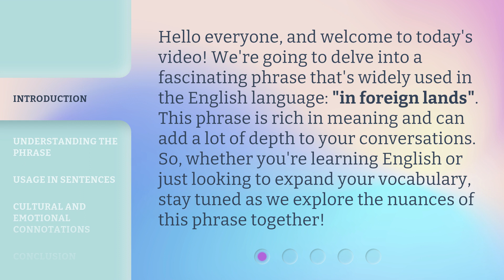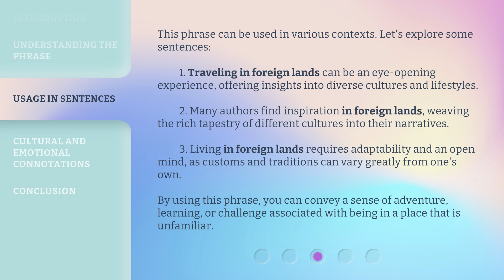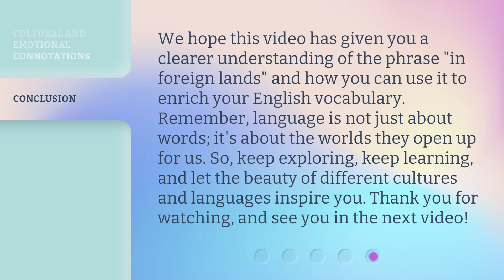Exploring the Phrase: "In Foreign Lands"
Exploring the Phrase: 'In Foreign Lands' • Delve into the meaning and significance of the phrase 'In Foreign Lands' as we unravel its cultural and literary connotations. Join us on a captivating journey of exploration and discover the intriguing stories behind this evocative expression.

00:00 • Introduction - Exploring the Phrase: "In Foreign Lands"
00:34 • Understanding the Phrase
01:13 • Usage in Sentences
01:57 • Cultural and Emotional Connotations